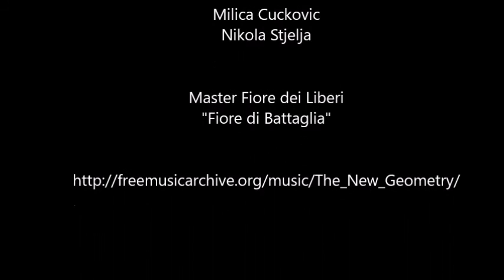Fiore dei Liberi First Master of the dagger exploration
My wife and I had a short session exploring the first play of the first master of the dagger.